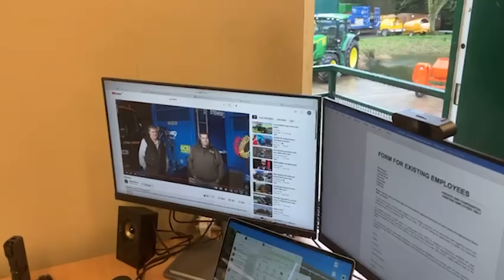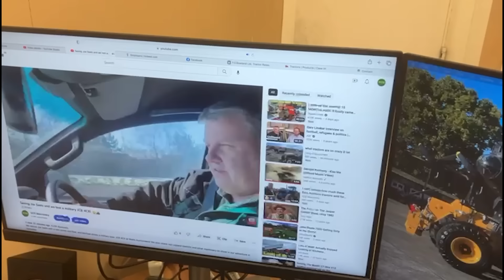HUGE workshop refurbishments and our new GCS company car?? 😲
We refurbish a huge fuel bowser and many more tanks, Tim delivers a telehandler and trailer to an RAF base, and have we found a new company car? We catch up with what's going on in the workshop and diggers return and head back out for hire plus plenty more!